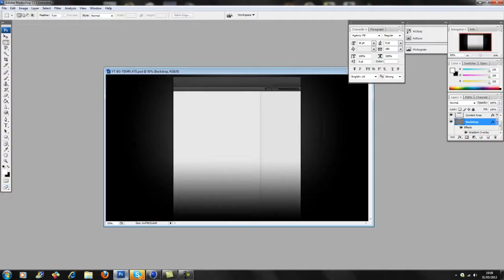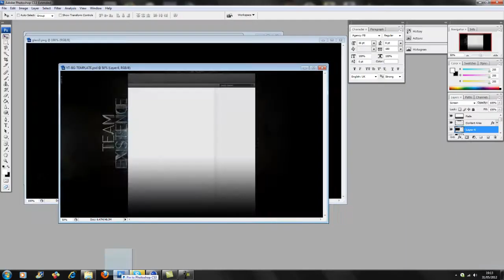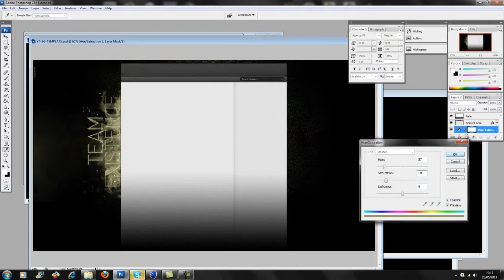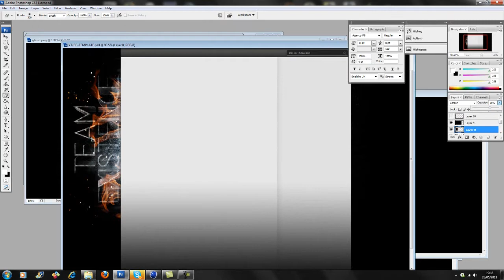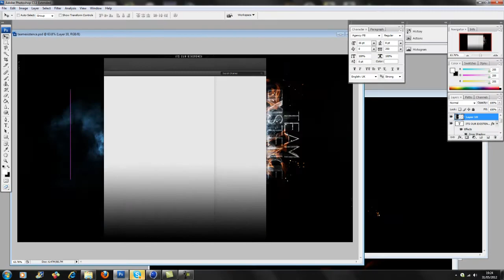Team Existence Background - Speed Art (BMProductions)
Just a quick and simple speed art showing me, creating a youtube background for Team Existence. That's pretty much it guys, hope you will enjoy.

E.S. Posthumus - Unstoppable (single)

SOFTWARE USED:
Photoshop CS3
Cinema 4D